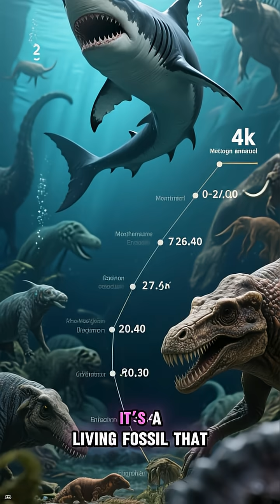Top 5 Strangest Creatures on Earth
Prepare to be amazed by the most bizarre creatures on the planet! In this YouTube Shorts, we're counting down the Top 5 Strangest Creatures, from the deep sea to the forest floor. You'll meet the Pink Fairy Armadillo, the ancient Goblin Shark, the regenerating Axolotl, the prehistoric-looking Shoebill Stork, and the nearly indestructible Tardigrade. Get ready for some mind-blowing animal facts!